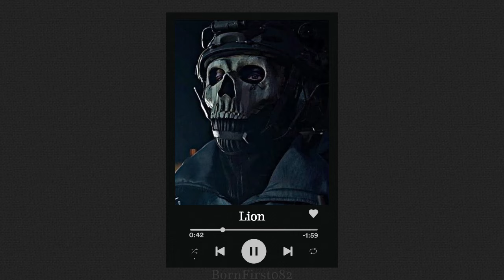"No picture?" "Never" - Simon "Ghost" Riley Playlist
A playlist dedicated to Ghost from Call of Duty.